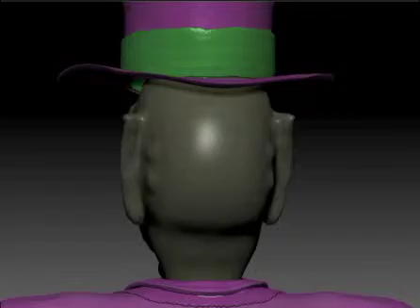Mouri character work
First character I made in ZBrush my vilian Mouri